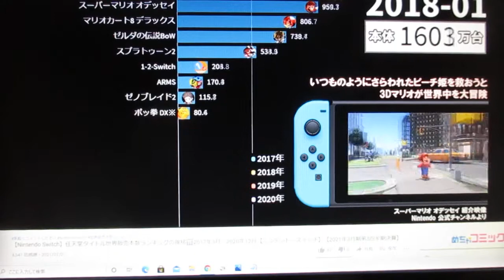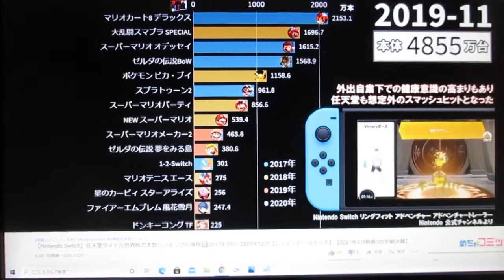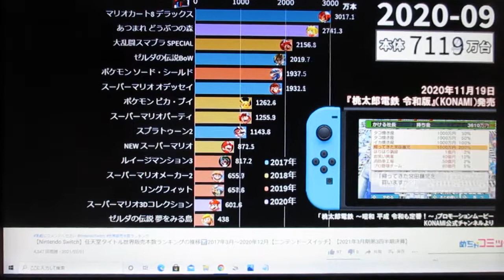スイッチのゲームソフトランキング！【任天堂】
自分の考えは, すべての国民らの２００歳以上生かす世の中にし, 政府がすべての女性らに対し結婚相手を決め通知で知らせる制度を設けさせ, すべての女の子らを結婚させ, 子供を産ませれる世の中にしたい！※　風俗店（合体行為など含め）はいかないし売春行為しない！売春行為がしなくなると女性本能などが出て男を求めるが売春行為をすると男性が売春行為している女に対し付き合っても浮気してくると思い（結婚しても浮気の子供）彼女及び妻などになってくれなくなる可能性が高く何人と合体すると乳がん(１０秒X６回＝１分間以内)や子宮がんなどになって, 死亡事故が数万もしくは数十万人以上出ている！
次に, 売春行為している女が強姦被害と同じ精神的苦痛が出てくる人も多く, 売春行為が多いと強姦も多くなる！
次にAV譲もしくは風俗嬢などが強姦被害あって数週間あけずに売春行為をすると強姦被害のダメージ（脳内）残っていると免疫などが低下し低下状態だと乳がんや子宮がん
などになりやすい！※　抱きたくない男性と合体行為したときも同じことが言えるし, 感染病（エイズなど）ので気を付けなければならない！

売春行為が何人も売春したら厳罰に処分！
※　男女問わず！
理由は、自分が楽しんでもいないのに（合体行為）違法行為にあたる売春は死亡事故になる可能性があるし、ゲーム本体もしくはゲームソフト会社の利益妨害にあたる！

最後に強姦は厳罰に処分もしくは死刑処分！
理由は、男性恐怖症になって声かけてもぜんぜんしゃべらないし, エイズ強姦魔だとエイズ感染者になるから！

目指せ　売春行為禁止！死亡事故（乳がんや子宮がん）０人！
売春などの売り上げはは違法な売り上げなので, 売春の違法な売り上げはゲームの売り上げなどに！

日本の人口について

現在の子供の産み分けの割合がわかりやすくいうと
男性１０割　約女性９割前後で

１９６０年前後あたりから１割前後が産み分け失敗と※　産み分け失敗は晩婚のせいだといわれている

９割のうち７割前後しか結婚できていないし

風俗やAV嬢や売春行為（詐欺出会い系サイト）などで乳がんや子宮がんなどで死亡事故で
売春行為している女の子の１割前後いなくなっている！
※　今後は抑止力などで減少になって１～２％前後になるとみられる

対策について

学級生徒の割合
前年度　男性が多い場合は
数年後　男性９割　女性１１割前後の産み分けすればよい！

※　就職率高くするためには, ９９％学生が勉強する人（一クラス）で
１％学生がスポーツをする人といわれている！

注意事項（人口が減らないようにするためのアドバイスなど）

１　肌荒れも生涯独身になる可能性があるので, 牛肉と医薬などの洗顔を使用せずに
風呂場にお湯をためて, １５分以上やや熱めの湯につかりシャワーを顔に数分間
毎日あてるだけでお肌が奇麗になる

１の弐　夏の時期, 長い時間ブラジャーなどをしていたら, あせもができやすくなるので
夏の時期だけ, ブラジャーと衣類を洗濯機にいれ, 洗う１分と脱水１分間を行い
軽めに濡れている状態でお出かけし, ２０～３０分おきにおっぱいなどタオルなどで汗を何度か拭きとればあせもになりにくい！谷間が開いた服もあせもになりにくい！さらに締め付けが緩いブラジャーはあせもになりにくい

日中３２度超えている日でおっぱいなど触る行為もあせもになる可能性が高いので
お互いにシャワー浴びてからエアコンの効いたお部屋で行うように！

※　あせもの治し方は, できるだけ水分補給を少しにし, ぬるいお湯で濡らした上着を着て夕暮れもしくは日が暮れてから（夜になってから）１時間くらい駅付近などを歩くかランニングをしたら治りが早い！次に, おっぱいにワセリンぬってサランラップなど貼ったら治りが早い！

１の参　冬の時期はドライアイスなどの有害物質などで気温がものすごく寒くなっている状態は暖房を使用したくなるがしかし、お肌が乾燥ししわなどがたくさんできたり！肌荒れがものすごくなるので暖房より衣類をたくさん着て寒さを耐えた方が良い！
※　どうしても暖房使いたい人は加湿器や顔に霧吹きなどを使用して対策したほうが良い！

２　誹謗中傷等お付き合いしている異性に対し言わないこと

３　高濃度のプラズマ兵器及び遠隔痛みなどの化学兵器などを使用し暗殺未遂をしないこと

４　違法行為などをしないこと

５　しゃべりすぎないように！利権などから狙われやすくなるから
基本、無口な人は長生きする！
ただし、命を狙われたり攻撃受けた場合は別とする

６　医療にいかないことと医薬系と契約はしないことと何ががあっても支払わないと伝えておくこと
理由は、寿命が減るし暗殺未遂及び殺人が多いし、自分が当時６歳前後で小さいときに育てのおじいちゃんが６５歳で病院ですぐに殺されているから（他にも７０代や８０代などで早く殺されている）医療に行かないし医薬は摂取しない

７　結婚活動サイトや出会い系サイトなどは詐欺なので
結婚相手は紹介やお見合いや町で妻探しを行いますが
町で探す際に, 異性を歩いている人に声をかけるのは難しいので
異性に声をかけてほしい場合は, 数十分間立ち止まって声をかけるのを待つのがよいでしょう
※　声をかけてくれなそうだったら場所を数か所変えてみるとかしたほうがよい！

８　お金持ちは日本の人口で１％未満の人がお金持ち、９９％（８００万円以下）の人らの割合なので, お金持ち狙いは確率があまりにも低い！

９　女性が独身で彼氏募集中なのかわからないので
彼氏いない人は白っぽいきて笑顔で見つめて声をかけてほしい
笑顔でないと話ししにくいから

もしも、お付き合いしている異性がいる場合は黒か鮮やかな色物をきてほしい

１０　戦争の連呼発言もしくはコロナウイルスなどの戦争レベル状態は合体行為をしなくなった人が約９００万人以上いる!
理由は、戦争になれば子供を産んでも殺されては意味がないので産まないという
心理が働くなどの理由からしなくなっている

１１　日本国家のすべての女性人口の顔レベルは, ものすごくかわいい女性は１割前後
普通は２割前後, あまりかわいくない女性は７割なので, 妥協結婚したほうが人口維持できる
※　昔B大量殺人事件があったのであまりかわいくないというだけで紛争や人殺し事件を起こさないように！

１２　少子化問題で, 男と女を早く結ばれるように焦って, 初対面の日にいきなり合体行為するわけがないので, 数か月間デートを数回お付き合いしてから仲良くしないといけない
しかし, ３年以上お付き合いの進展もなく, 女性が男に対し付きまといや一方的に誹謗中傷や脅迫などいってくる関係は絶対にうまくいかないので３年以上お付き合いの進展しない女性はその異性とはかかわらないこと！※　もしも寝返って仲良くしてきても守る気になれないから！

※　全国各地の指定暴力団員合計約８万人以上存在しており, 人殺し暴力団員にもかかわらず
子孫を残している！暴力団員は子孫を残すべきではない！
治安が悪くなるから！

１３　安産型（子宮は触れず付近）マッサージを行うと血流がよくなりでやすくなったり
出産が安産で生まれる可能性が高くなり帝王切開や難産になりにくく国家の人口維持しやすい

１４　女性が友達範囲の食事デートなどを１回目した場合, おごると色々トラブルがあるので
お付き合い前は割り勘でお付き合いしてからおごるか割り勘などにしたほうがよい

１5　お付き合いしてからいつ合体行為してもよいのかについては
女性がお付き合いしている男性に対し「３か月間たくさん優しくしてくれてしてあげるｖ」といってあげると結婚してからも優しくしてくれて死ぬまで添い遂げてくれる
※　３か月後, 合体行為は１週間１回程度が良い！やりすぎると飽きるから！

１５　若い女もしくは年配の女の子は, 初対面の男性とは思ったことをしゃべれないようなので
できるだけ男性慣れするように, 実のご両親からの他の異性紹介もしくは街に出かけて, 声掛けなどでたくさんデートなどしたほうがよい（友達範囲）
※　老若男女問わず, 紹介の人は楽に異性とデートや結婚ができるが, 大事にする気持ちが若干少なく、優しくしない人が若干多いかもしれないので気を付けてほしい
自力で異性を探す人の場合は, かなり苦労して異性とデットや結婚などできるがその分
大事にする気持ちが芽生え、すごく大事にしたり, 優しくしてあげる人が多い

１６　売春行為はしないこと
理由は、不特定多数と合体行為しすぎると他の男性がやりまんと思い込み襲う可能性（強姦）が高いし痴漢なども多くなるからと乳がんや子宮がんなどの死亡事故が多いから！

１７　冬などで乾燥し肌荒れをが起きて, 異性にもてなくなって生涯独身もしくは結婚しても大事にされなくなって離婚ということになるので, 部屋などで加湿器や霧吹きなどを５分おきに顔にふきつけて水分を補えば乾燥肌でしわくちゃにならずに済んで異性にも異性にもてて大事にされる！

１８　ドライアイスなどの散布のせいで乾燥肌を放置したら, 生涯独身になる可能性が高いので乾燥肌対策として, 夜寝る前に霧吹き軽くした後に乳液もしくはワセリンなどを顔やおっぱいなどに少しつけてからサランラップを左右につけて寝ると乾燥肌になりにくく, さらに, 子宮付近にもワセリンをぬって負担を軽減させ綺麗な肌が保ちやすく異性のお付き合いも増える可能性が高くなる!ドライアイスは湿度がものすごく低くなるので乾燥肌になる！

１９　猫背にならないように, 家などで尻を上で（子宮は下）そって寝ながら
テレビや動画やゲームなどを１時間～２時間したら猫背にならない！
※　おっぱいが大きい人はたれにくい！

２０　女の子は睡眠不足になると頭の毛が抜けやすくなり細すぎる毛は生えてこなくなる可能性が高いので, 睡眠妨害しないことと夜はすぐに寝て睡眠不足にならないこと！
※　はげるとモテなくなるから!男は数年間スキンヘッドなどにすると髪の毛が太くなり抜けにくくなる！

２１　ランニングやサッカーなどの走る特化型のスポーツは, 未成年の間たくさんご飯（一日７合から１０合）とおかずと野菜など少し食べていると身長が伸びる！身長が大きい方が体力仕事やスポーツや異性からもてやすい！特に女性がたくさん食べてランニングやサッカーしたほうが良い！

２２　パンツを長時間はいていると黒ずむ！ほかにも
女の子が自転車を長い時間かけて頻繁に乗ると子宮が黒ずむ
のであまり乗らないほうが良い！

いし
わかりやすくいうと
お肉でも冷凍保存でも賞味期限がある

総合的に考えても
冷凍保存は失敗＝死亡と考えてよい

そもそも人間の寿命は千年生きられるのだから
冷凍保存する理由がわからない！

大事な必ず守らなければならないこと！

国家の人口維持するために, すべての国民らを結婚は絶対にさせなければならない
というルールを必ず守ること※　守らなければ厳罰に処分！＋貧困層の人と結婚するべきである

電磁波などや現実世界で自分に対し睡眠妨害している人及び独身など強要している人らが
いた場合と誹謗中傷等及び脅迫などに当たる行為などをしている人らは

貧困層の人と結婚するするべきである